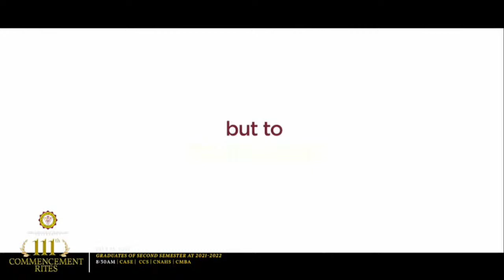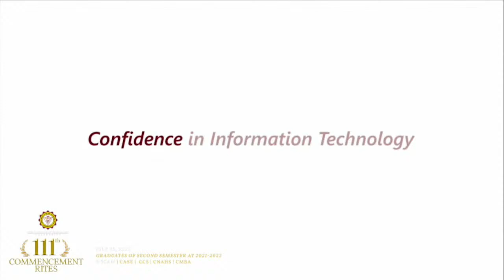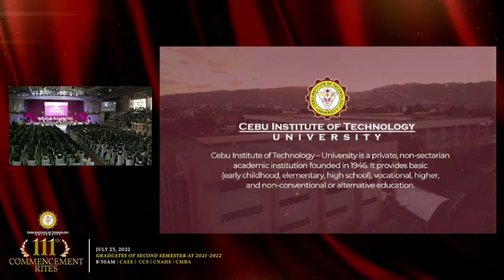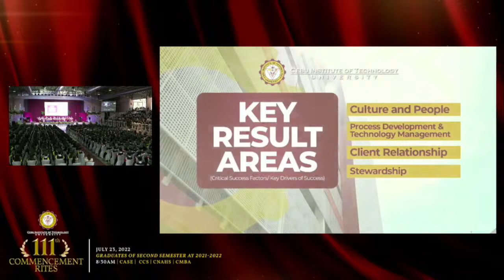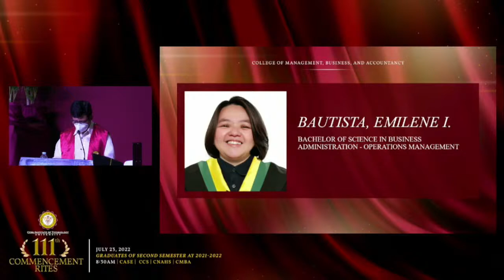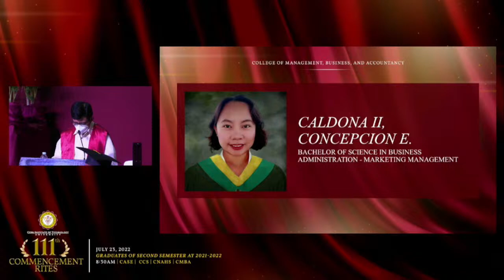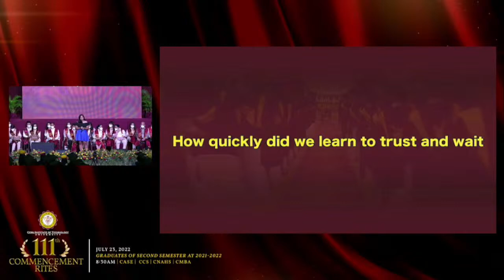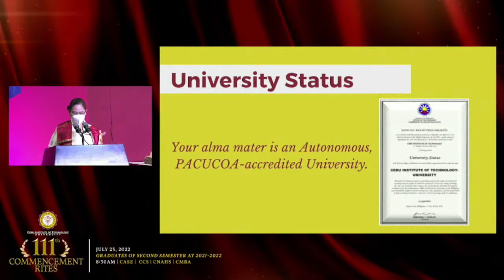PART 03: 111th COMMENCEMENT EXERCISES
111th COMMENCEMENT EXERCISES